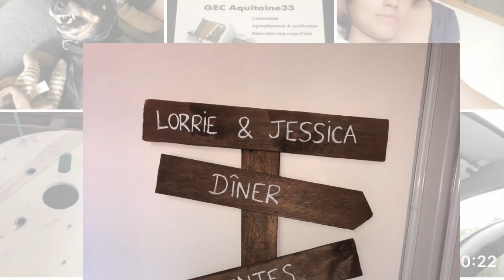Comment faire un panneau de direction pour mariage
Lien du site ou tu peux acheter des rubik’s cube et des casse-têtes géniaux !

Hello la famille dans cette vidéo sans son je vois montre grossièrement les étapes pour faire un panneau directionnel de mariage. Je n’avais pas le temps de filmer à ce moment là donc j’ai fais uniquement des photos, donnez moi votre avis en commentaire !
Gros kisssss la famille ! ❤️